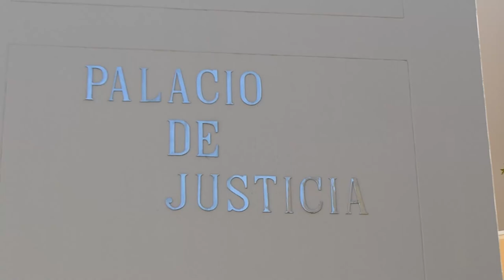TÉCNICO DE ELECTRICARIBE, VIOLÓ A UNA MENOR LUEGO DE ROBAR EN UNA CASA EN VALLEDUPAR